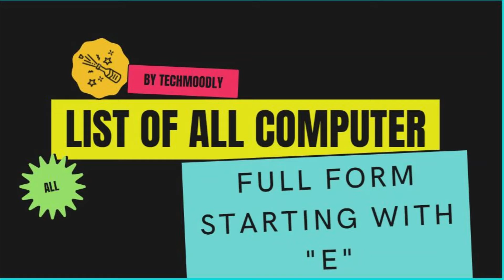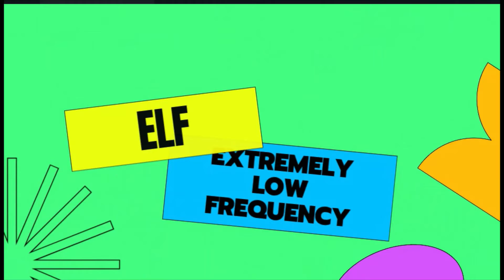All Computer related full form starting with "E"| Full form in Computer | Techmoodly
Explained All Computer related full form starting with E | Full form in Computer | Techmoodly

🎯 I USE:
○ My Mic
○ My Laptop
○ My Keyboard and Mouse
○ [Screen Recording: shorturl.at/cgiow]

Without You? We are nothing and No Where!
Share with us in the Comment Section Below : What did you learn in this Video?

🎯 About Techmoodly:

Techmoodly is a YouTube channel and Tech Blog where We can Learn and Share All Knowledge and Experiences related To Tech blogs .

We are More Efficient for :

Hardware Tutorial
Networking Tutorial
Codes Tutorial
Software Tutorials
Tips and Tricks
Research Based